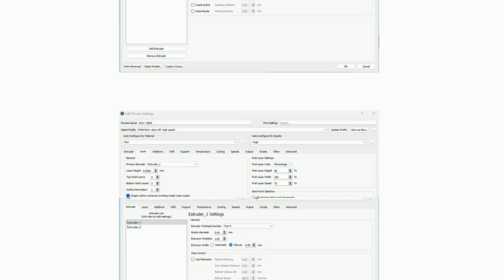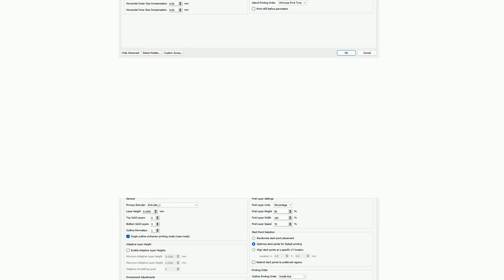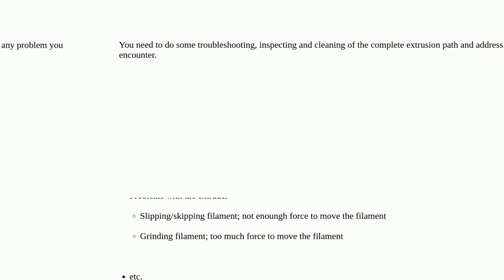3dprinting: What could be the underlying reasons for the spaces or voids between the layers?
What could be the underlying reasons for the spaces or voids between the layers?

A special thanks goes out to the community

  creatbot-f430